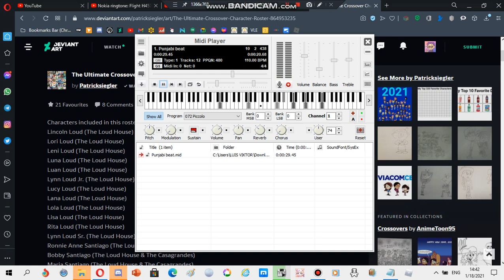Samsung ringtone: Punjabi beat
Requested by Eduardo de Melo Visguera Alves
device where this ringtone is found: Samsung GT-E1200T